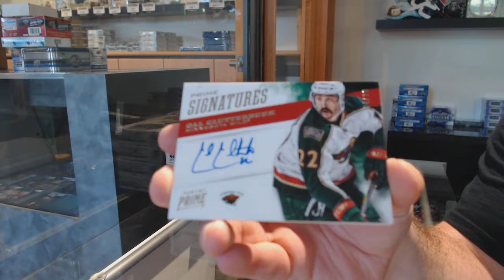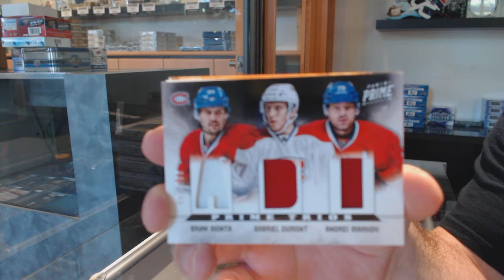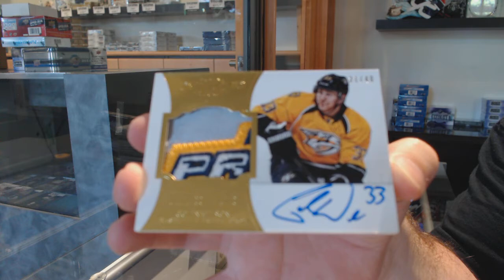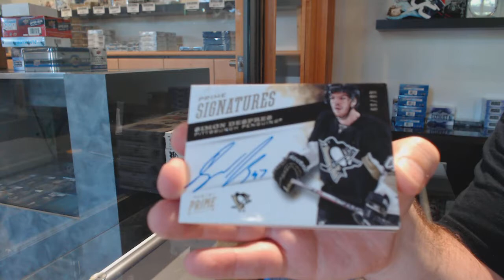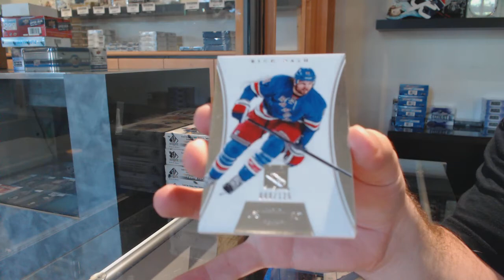12-13 Panini Prime Hockey 2 Box Break - C&C GB #11,841